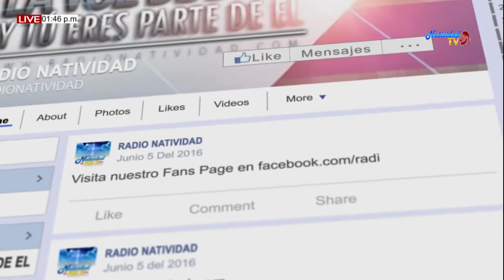EL EVANGELIO DE HOY 18 SEPTIEMBRE 2019